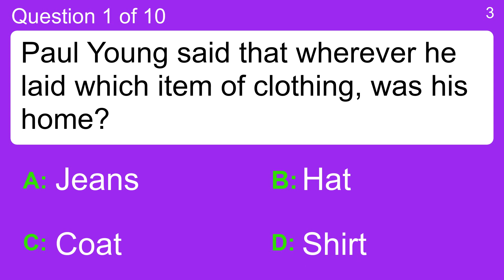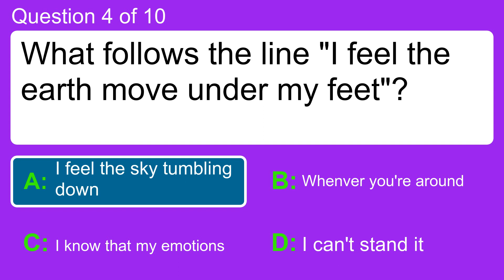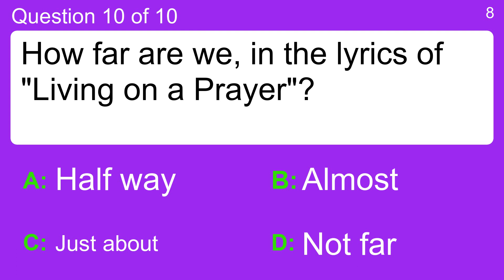Song Lyrics Quiz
Question 1 : Paul Young said that wherever he laid which item of clothing, was his home?
 Answer a: Coat
 Answer b: Hat
 Answer c: Jeans
 Answer d: Shirt

Question 2 : "Step by step, heart to heart, left right left, We all fall down" like what?
 Answer a: Buffalo Stance
 Answer b: Eternal Flame
 Answer c: Forever Your Girl
 Answer d: Toy Soldiers

Question 3 : The Four Tops were standing the shadows of love, waiting for the what to come?
 Answer a: Heartaches
 Answer b: Reasons
 Answer c: Shadows
 Answer d: System

Question 4 : What follows the line "I feel the earth move under my feet"?
 Answer a: I feel the sky tumbling down
 Answer b: I know that my emotions
 Answer c: I can't stand it
 Answer d: Whenver you're around

Question 5 : How many Seas of Rhye did Queen sing about?
 Answer a: 10
 Answer b: 12
 Answer c: 17
 Answer d: 7

Question 6 : Who "don't have to put on the red light" according to the Police?
 Answer a: Baby Jane
 Answer b: Donna
 Answer c: Roxanne
 Answer d: Susanna

Question 7 : Frank Sinatra had the world on a string, sitting on a what?
 Answer a: Mountain
 Answer b: Rainbow
 Answer c: River
 Answer d: Throne

Question 8 : Billy Fury was half way where in 1961?
 Answer a: America
 Answer b: Heaven
 Answer c: Hell
 Answer d: Paradise

Question 9 : What was Helen Shapiro walkin' back to?
 Answer a: California
 Answer b: Happiness
 Answer c: Loneliness
 Answer d: Temptation

Question 10 : How far are we, in the lyrics of "Living on a Prayer"?
 Answer a: Almost
 Answer b: Half way
 Answer c: Just about
 Answer d: Not far